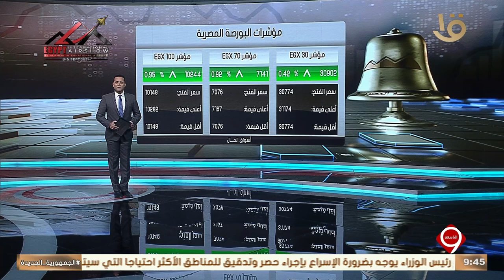نشرة التاسعة | أخبار الاقتصاد.. مع مؤشرات البورصة المصرية